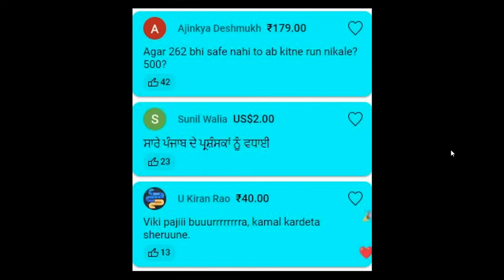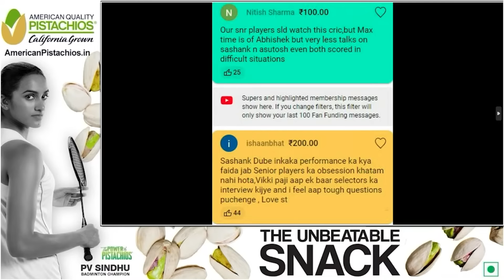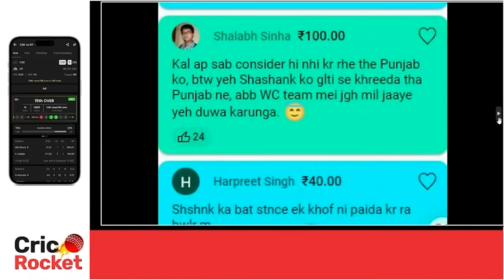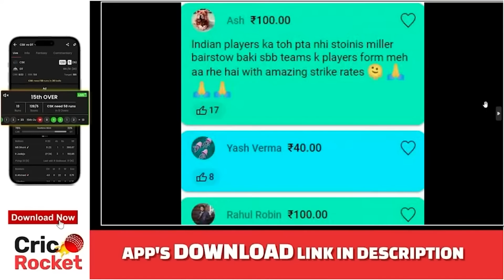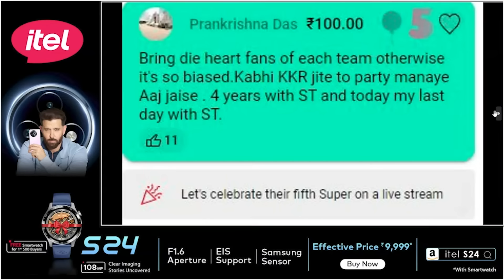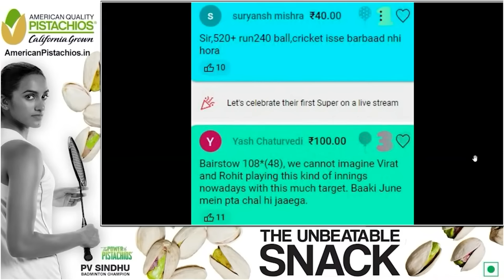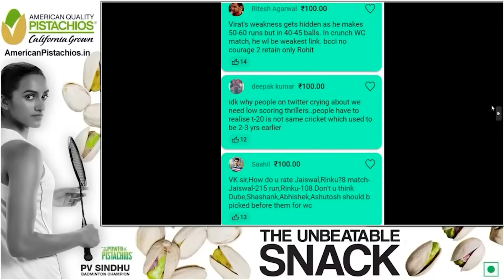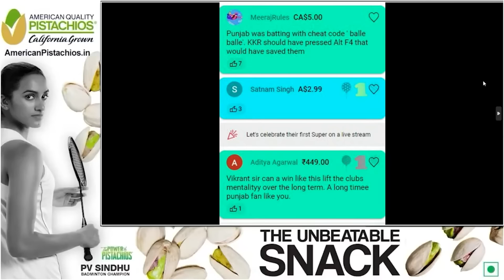THE BIG DEBATE: SHASHANK-ASHUTOSH के जज्बे ने PUNJAB KINGS को किया जिंदा, कहीं अब देर तो नहीं हो गई?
QUESTION & ANSWER SESSION WITH SPORTS TAK: The Debate on Punjab Kings performance in IPL 2024 still continues...

Vikrant Gupta
vikrant gupta
pbks vs kkr highlights
ipl match 42 highlights
ipl match 42 full highlights
kolkata knight riders vs punjab kings
punjab kings vs kolkata knight riders
kkr vs pbks match today
kkr vs pbks live
shashank singh
shashank singh batting
shashank batting
johnny bairstow
bairstow batting
sunil narine batting
kkr batting today
ipl match 43 live
pbks winning moment
pbks last over
pbks vs kkr ipl highlights
kkr vs pbks ipl full highlights
pbks vs kkr ipl highlights 2024
pbks vs kkr ipl match 42 full highlights 2024
kkr vs pbks ipl match 42 highlights
ipl highlights
today ipl highlights
pbks vs kkr match today highlights
kkr vs pbks highlights today
salt batting
highlights
narine six
baristow batting
Sports Tak
Aaj Tak
Sports Tak
BCCI